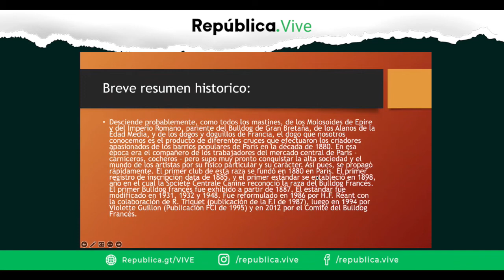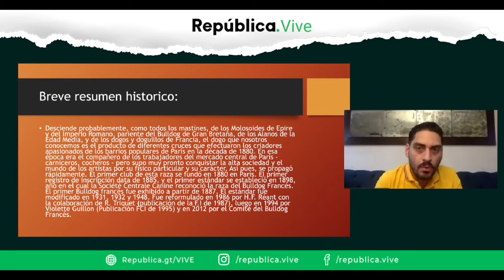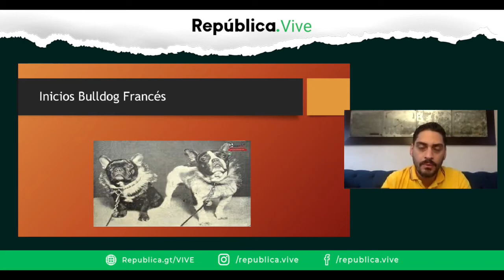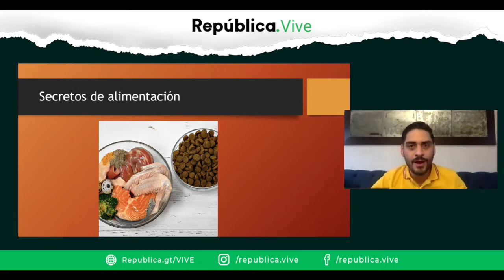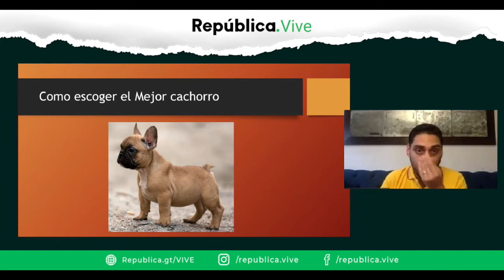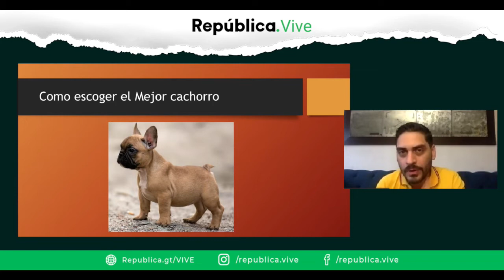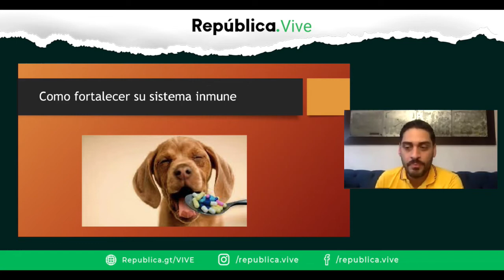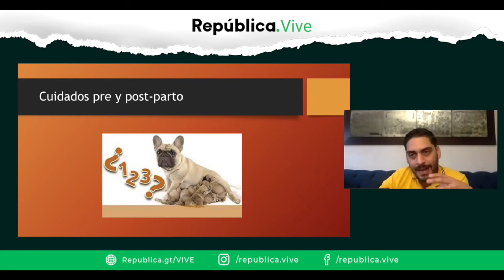Expo Bulls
La existencia del bulldog inglés se remonta a tiempos del imperio romano, sin embargo se ha aceptado como raza al final del siglo XIX.

Para mantenerte informado suscríbete en nuestro canal en el botón de este video, apóyanos dándonos Me Gusta, déjanos tu comentario sobre que información quieres ver, y comparte el video en tus redes y contactos!